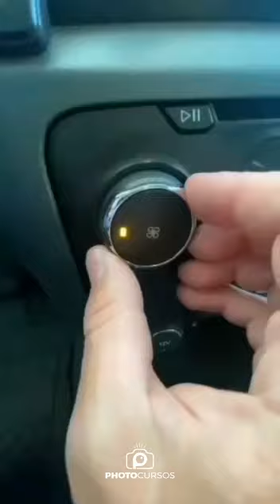😱 📸 Fotos incríveis de balé